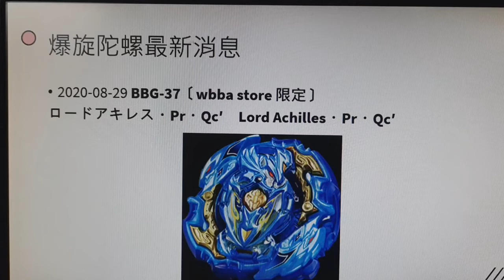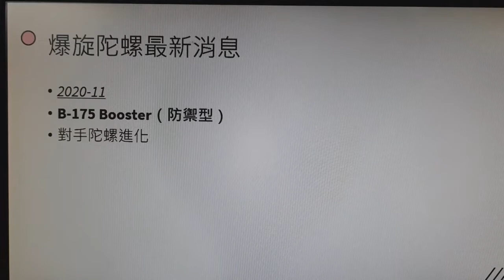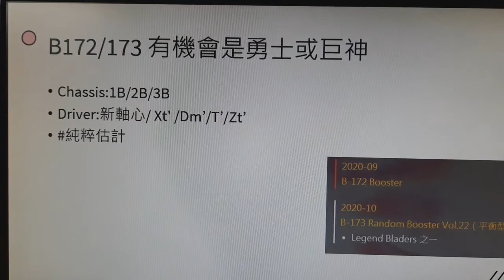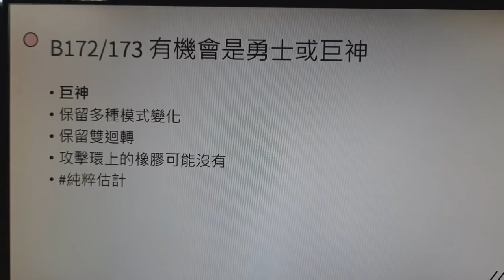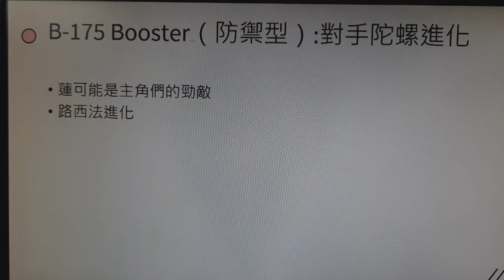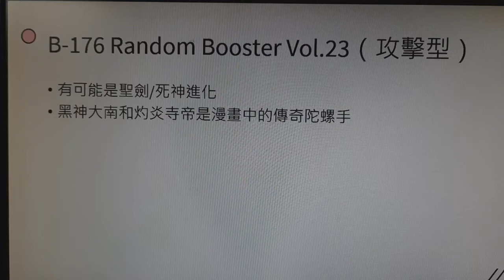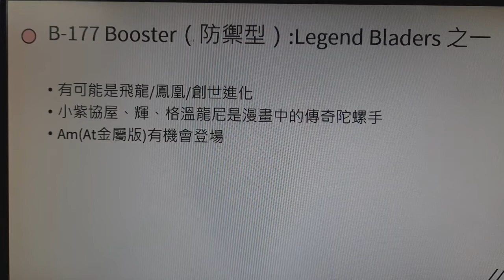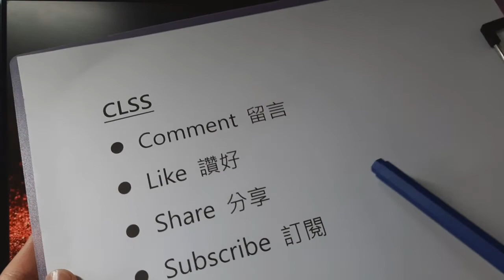09/2020-01/2021商品流出! 爆旋陀螺 Beyblade 超王 戰鬥陀螺 最新消息(2020-08-01) 不專業分析 超王對戰盤登場! (內容會很悶,很細聲, 請大家見諒)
09/2020-01/2021商品流出! 爆旋陀螺 Beyblade 超王 戰鬥陀螺 最新消息(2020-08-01) 不專業分析 超王對戰盤登場! (內容會很悶, 請大家見諒)

我開左IG和FB, 歡迎大家來追蹤和讚好